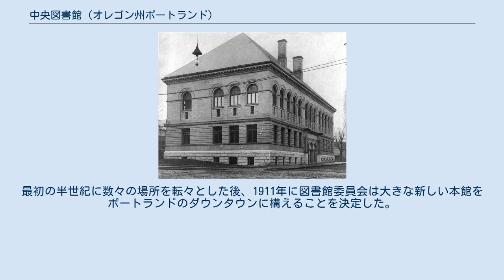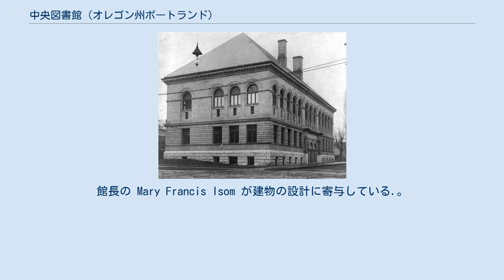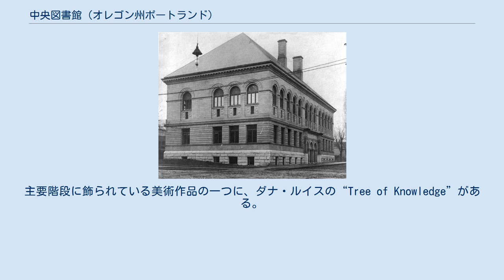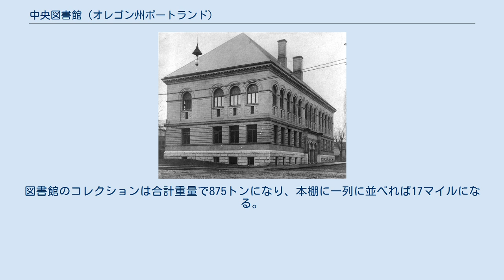中央図書館 (オレゴン州ポートランド)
中央図書館（ちゅうおうとしょかん、Central Library）は、アメリカ合衆国オレゴン州ポートランドのダウンタウンにある3階建ての公共図書館。
その開館は1913年に遡り、現在はマルトノマ郡図書館システムの本館として機能している。
ジョージア様式の建物は、1979年に Central Building, Public Library としてアメリカ合衆国国家歴史登録財に追加され、1997年に大掛かりな改築が施された。
 ポートランド図書館協会（1893年） ポートランド図書館協会（Library Association of Portland）は1864年に結成された。
最初の半世紀に数々の場所を転々とした後、1911年に図書館委員会は大きな新しい本館をポートランドのダウンタウンに構えることを決定した。
建物は建築家 A. E. Doyle によって設計され、1913年9月6日に開館した。
アメリカ合衆国における開放型の内装を持った図書館としては、最初期のものであった。
着工から竣工まで2年の歳月と480,000米ドルを要した。
館長の Mary Francis Isom が建物の設計に寄与している.。
 中央図書館は、1979年6月11日に 「公共図書館中央館 (Central Building, Public Library)」の件名で、アメリカ合衆国国家歴史登録財に追加された。
1990年7月1日、私立のポートランド図書館協会が中央図書館の所有権をマルトノマ郡に譲渡した。
1902年から1990年まで、同協会はその蔵書と建物を所有していたが、運営資金は地域政府によって支払われていた。
1994年から1997年にかけて、建物は大規模な改築が行われた。
改築中、フィフス・アベニュー・ビルディング（旧ステート・オフィス・ビルディング）が図書館のコレクションを収めていた。
 建築学的に、この建物はジョージア様式で設計されている。
図書館の主要階段は合計で92段ある。
主要階段に飾られている美術作品の一つに、ダナ・ルイスの“Tree of Knowledge”がある。
外壁はウィルキンソン・サンドストーンに覆われている。
内装は大理石の木材によって造られている。
1階から3階にかけて、合計で125,000平方フィート（11,613平方メートル）の面積が広がる。
 中央図書館には、ビバリー・クリアリー子供図書室とヘンリー・フェイリング美術音楽図書室が収められている。
また、作家のためのスターリング・ルーム、コリンズ・ギャラリー（3階）、ジョン・ウィルソン・ルームが収められている。
1階にはU.S.バンク・ルームと呼ばれる小さな会議室があり、公共利用に開かれている。
図書館のコレクションは合計重量で875トンになり、本棚に一列に並べれば17マイルになる。
合計で130台のコンピューター端末があり、公共に開かれている。